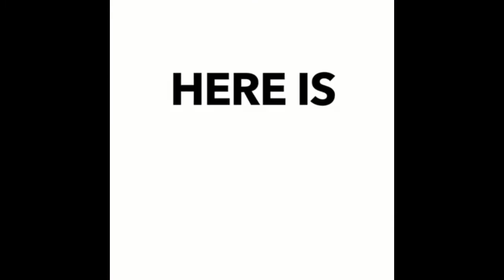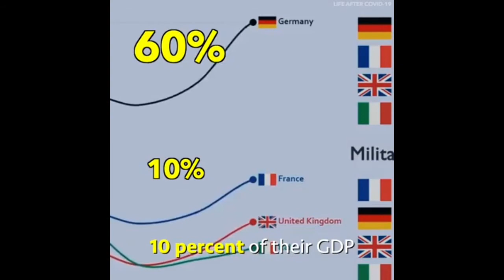A Very German Way Of Handling Covid-19 : Success Story. Covid-19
Join me to make your Life Positive, Mindful and Meaningful Journey.

covid-19